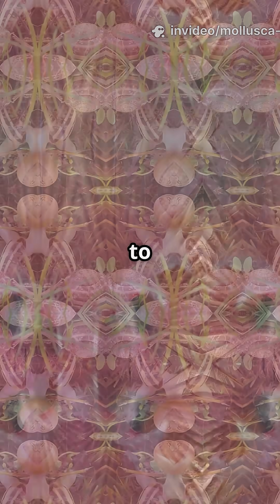Mollusca (Mollusks)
Discover the fascinating world of mollusks in under 70 seconds! From the mysterious giant squid to the colorful nudibranch, mollusks are some of the most diverse and intriguing creatures in the ocean. Learn surprising facts about their unique shells, incredible camouflage abilities, and how some even produce pearls. This quick, curiosity-driven video will captivate you with stunning visuals and captivating captions, perfect for Instagram Reels. Dive into the secrets of mollusks and see why these soft-bodied animals are true ocean marvels.